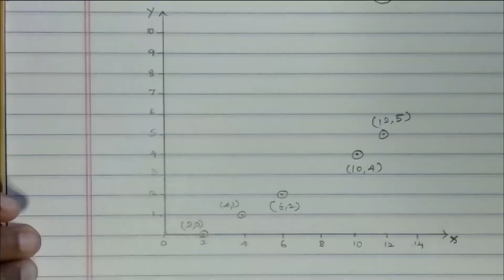Relations and Functions - Types of Functions 10th Chapter 1(27).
10th Std Chapter 1. Relations and Functions.

Topics Covered
1. Relations and Functions
2. Representation ofFunctions- Set builder form
                                                        Roster form
                                                        Arrow diagram
                                                        Graphical Method
3. Functions